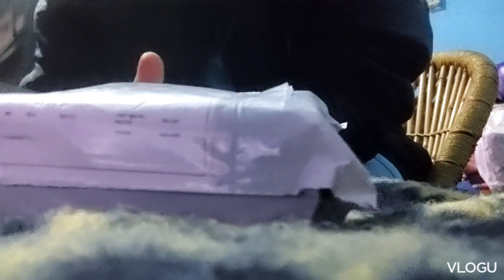Nose Ring Combo || Meesho || Real Review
Nose Rings Combo

s-20076608